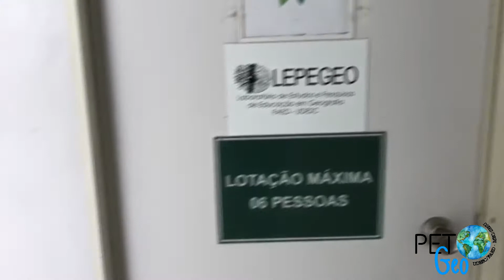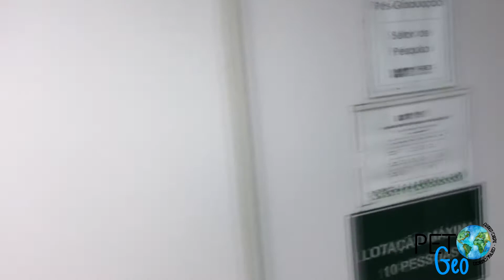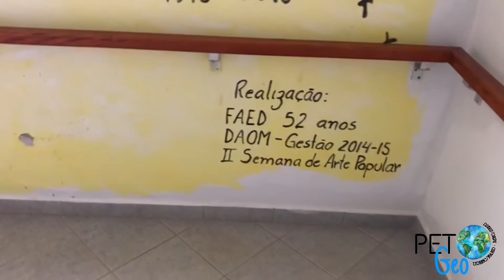Geografia como Profissão | Como é a graduação em Geografia?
Olá, caros(as) telespectadores(as)!

Entre nossos projetos de extensão, podemos encontrar o Geografia como Profissão que tem como propósito apresentar as possibilidades de carreira do(o) geógrafo(a) bacharel e licenciado(a) e divulgar a profissão entre os(as) estudantes do ensino médio das escolas públicas e privadas da Grande Florianópolis e também entre os(as) calouros(as) do curso de Geografia.

Sendo assim, esse foi um vídeo realizado por nós, o PET Geografia UDESC, para promover o curso de Geografia na semana das profissões realizada pela instituição. Esperamos que este consiga responder algumas dúvidas e informar de maneira breve e sucinta, mas ainda assim completa. Enquanto vão sendo feitas as explicações de como é a graduação para os(as) alunos(os) de Geografia, tanto do Bacharelado como da Licenciatura, filmagens do Centro  de Ciências Humanas e da Educação FAED é mostrada, pois é onde se localiza presencialmente o curso da Geografia. Esperamos que gostem!